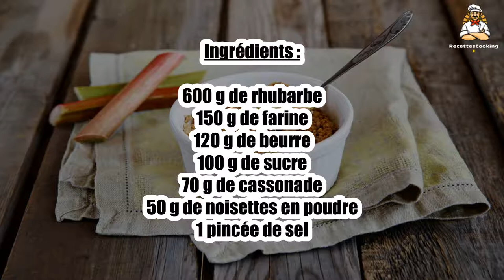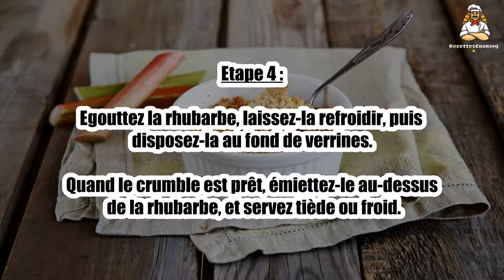Recette : Crumble de rhubarbe à la noisette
Bonjour à tous, aujourd’hui recettescooking.com vous présente la recette suivante : Crumble de rhubarbe à la noisette

TEMPS TOTAL : 60 min
Préparation : 15 min
Cuisson : 45 min

Ingrédients :

600 g de rhubarbe
150 g de farine
120 g de beurre
100 g de sucre
70 g de cassonade
50 g de noisettes en poudre
1 pincée de sel

Etape 1 : Préchauffez le four à th.6 (200°C). Sortez le beurre pour qu’il soit à température ou passez-le au micro-ondes 5-10 secondes.

Pendant ce temps, préparez le crumble : mélangez et pétrissez avec les doigts dans un saladier le beurre coupé en morceau et à température, la farine, la cassonade, les noisettes et le sel jusqu’à obtenir une sorte de sable en gros morceaux.

Etape 2 : Versez cette pâte dans un plat allant au four et enfournez pour 25 à 30 minutes, tout en remuant les morceaux de temps à temps afin que la cuisson soit uniforme.

En attendant, lavez, pelez et coupez la rhubarbe en tronçons de 2 centimètres environ.

Etape 3 : Ajoutez les tronçons dans une casserole et recouvrez de sucre.

Faites cuire à feu moyen jusqu’à ce que la rhubarbe devienne tendre (environ 15 minutes).

Etape 4 : Egouttez la rhubarbe, laissez-la refroidir, puis disposez-la au fond de verrines.

Quand le crumble est prêt, émiettez-le au-dessus de la rhubarbe, et servez tiède ou froid.